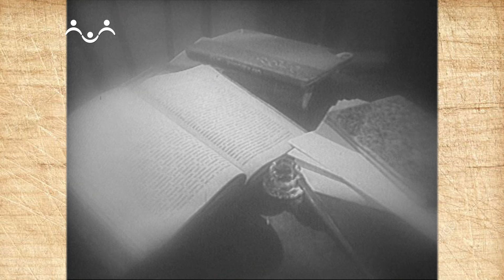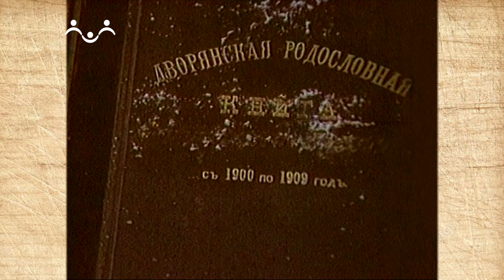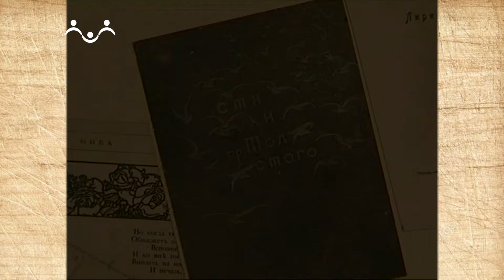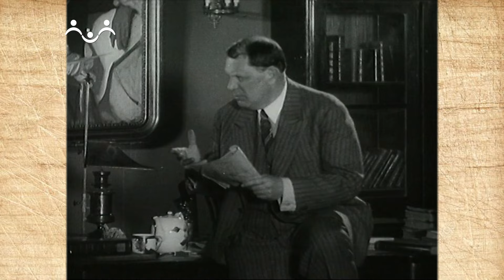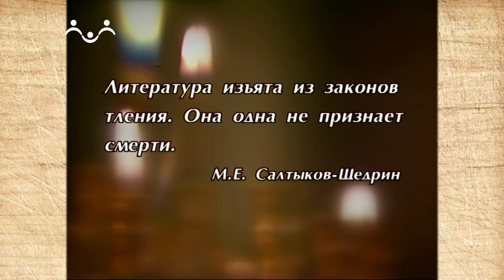Наследие. "В поисках счастья..." Музей-квартира А.Н.Толстого